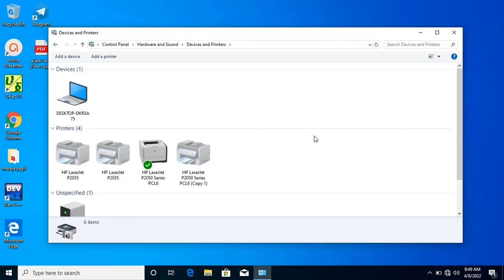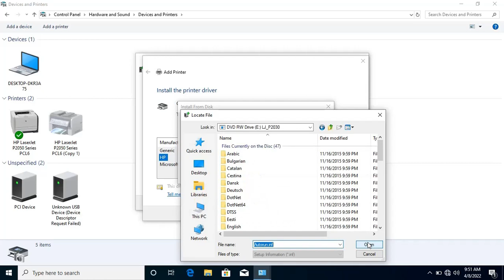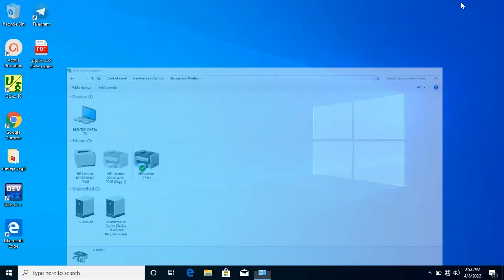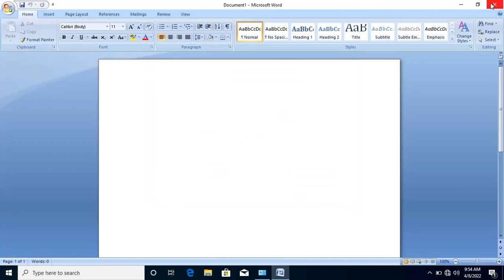How to HP Laserjet P2035 Printer Driver and install in windows 10, 8,8.1,7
Download the latest drivers, firmware, and software for your HP LaserJet P2035 Printer series.This is HP’s official website that will help automatically detect and download the correct drivers free of cost for your HP Computing and Printing products for Windows and Mac operating system.